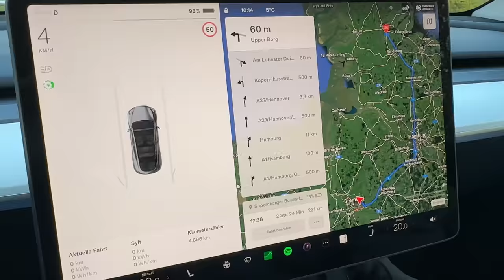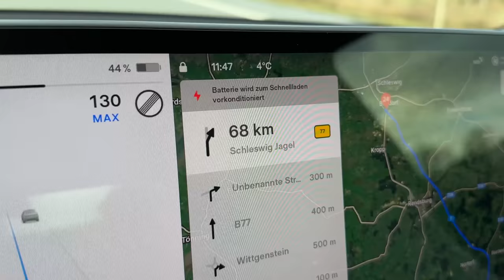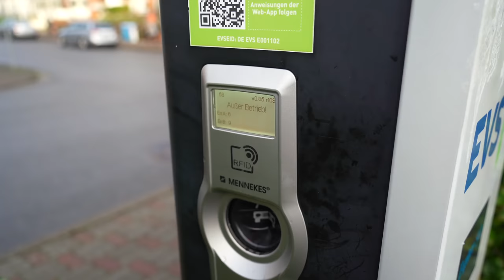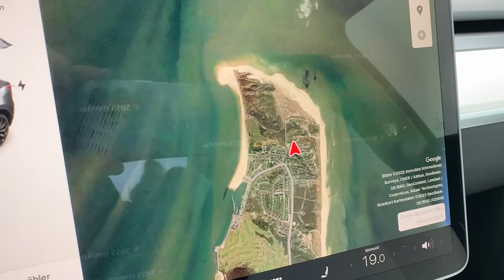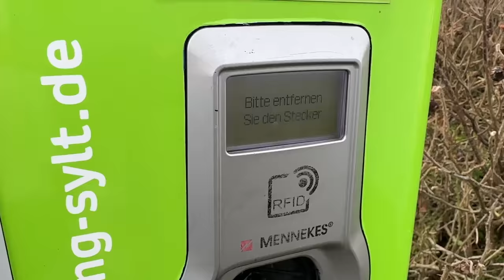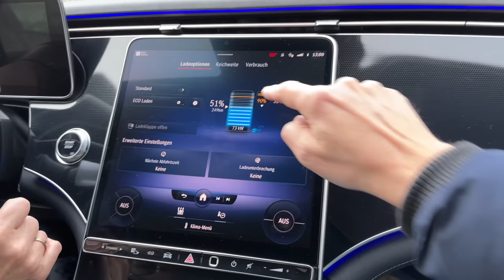Mit dem Tesla Model Y im Winter nach Sylt - Roadtrip in die Elektroauto-Ladehölle?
Mit dem Tesla Model Y im Winter nach Sylt, kein Problem, oder ein Roadtrip in die Elektroauto-Ladehölle? So kann es kommen, wenn auf einer kleinen Insel zu wenig Ladestationen stehen, aber überall Plug-In Hybride und vollelektrische Autos laden wollen bzw. müssen.
Begleitet uns endlich wieder auf unsere Winter-Sylt-Tour in unserem Tesla Model Y Long Range mit Familie, Hund Myla und jede Menge Gepäck in der Dachbox. Syltfans und Hundefreunde kommen in diesem Video natürlich wieder besonders auf ihre Kosten!

Maingau Autostrom:
Du bist auf der Suche nach einer flexiblen Ladelösung für Dein Elektroauto oder Dein Plug-in-Hybrid? Dann bist Du bei uns richtig